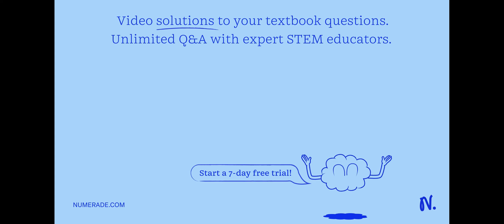Consider the partition coefficients below. Which one of the drugs displays the lowest lipid solubil…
Consider the partition coefficients below. Which one of the drugs displays the lowest lipid solubility (i.e., the least lipophilic)? Drug log Acetylsalicylic acid 12 Furosemide 20 Hydrocortisone 4.3 Paracetamol 0.5 Propranolol 3.5 Select one: a. Paracetamol b. Hydrocortisone c. Acetylsalicylic acid d. Propranolol e. Furosemide

UnlockingtheWondersofOrganicChemistry:AnIntroduction